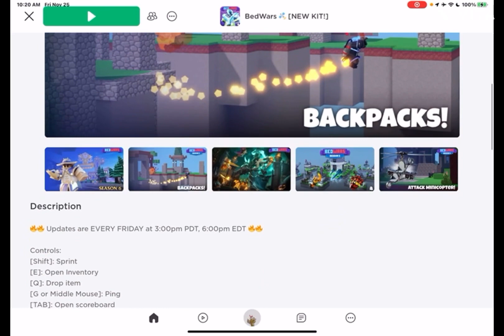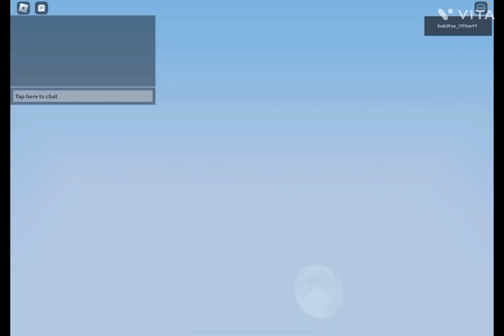My ever first game of BEDWARS. Ok I’m Trash…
Make doge happy :)